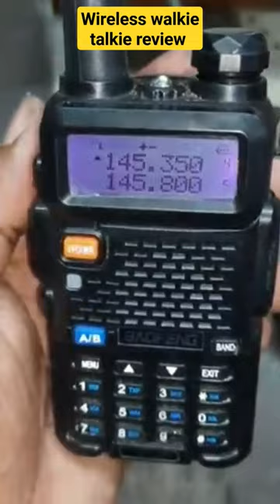wireless walkie talkie review wireless radio